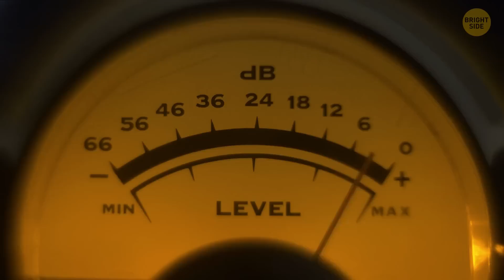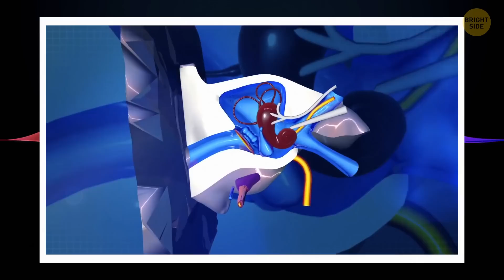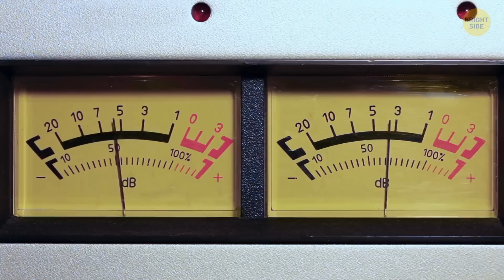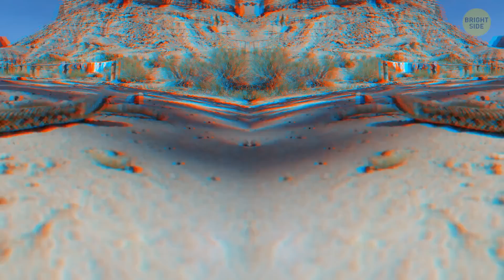The Amazing Ways Animals Hear Our World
Animals like cats, dogs, elephants, and humans have ears that stick out to help funnel sound vibrations into their inner ears! Dolphins, on the other hand, don’t have outer ears but have some of the sharpest hearing around. Scientists think dolphins use a part of their jawbone to send vibrations to their inner ears. Inside the inner ear, these vibrations travel to the cochlea, which is full of tiny hair cells that help detect different sound frequencies. The longer an animal's cochlea, the more types of hair cells it has, giving it a wider range of hearing abilities. Pretty cool, right?